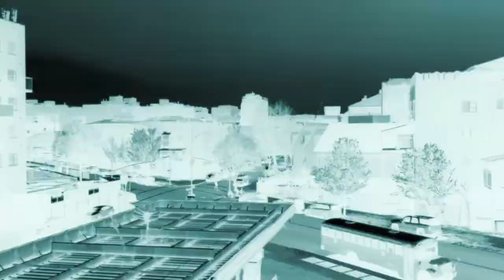Damn Jackals "Beretta" (Music Video)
Beretta is the second single from Damn Jackals' debut album "Crooked Castle, Vol. I"

Written by Beau Croxton & Mike Goehler

"BERETTA"  - Lyrics

Street sweet baby
A ruby so cruel
She pulls the trigger
She’s a coming for you
Oh lord
She makes my black heart fall
A woman is a weapon, and I’m just a fool
She calls my bluff and then she cuts me in two
Oh no
Like it was nothing at all

Finer than a mine full of gold
Piercing through my heart and my soul
Ain’t no safe place I can go
Woo!
She’s my Beretta

Sucker punch lover, you snuff me so good
I hear her heartbeat from the street I’m so hood
Oh yeah
She’s packing heat so beware
Nah-ah baby
Can’t you see, the Crooked Castle is the place for me
Oh yeah
Uh-huh

Woo! She’s my Beretta

Video Directed by Beau Croxton
Song is courtesy of Damn Jackals under Crooked Castle Records
Damn Jackals do not own or claim to own images used in the video made for public use by giphy.com